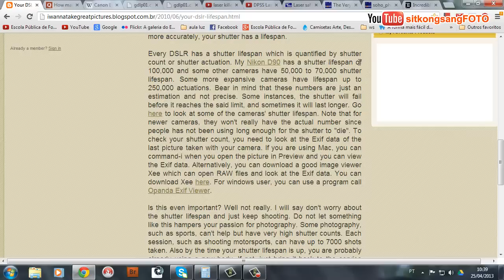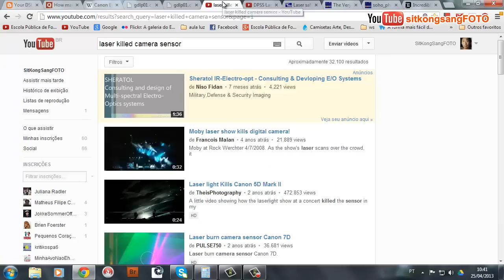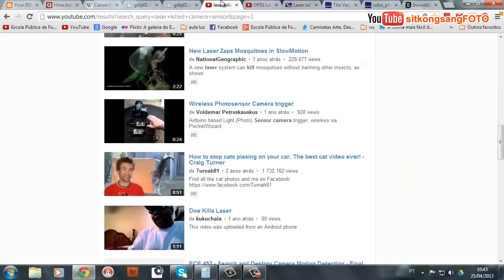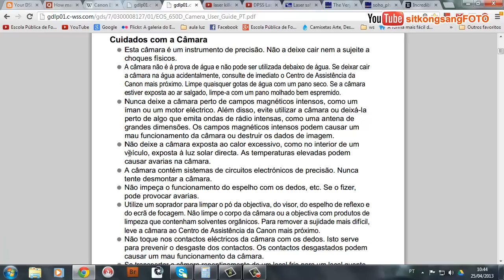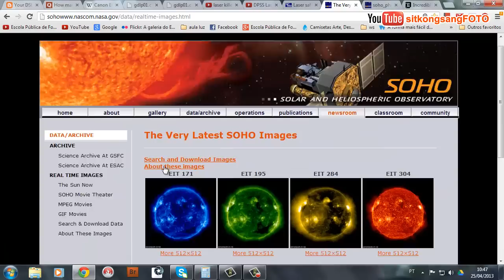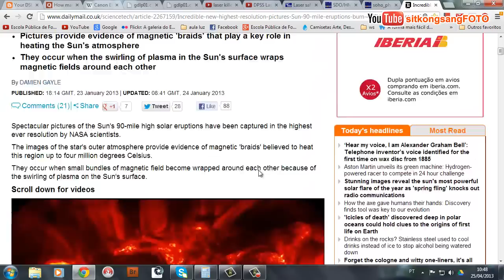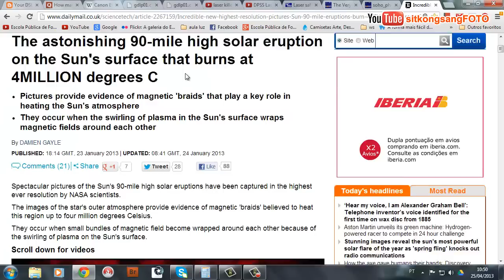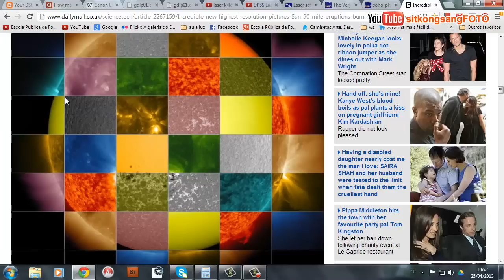Intermediário 33 C - Vida Útil da Câmara - Medos e Limitações Padronizadas - Sit Kong Sang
O que diz no manual da T4i e 5D Mark 3